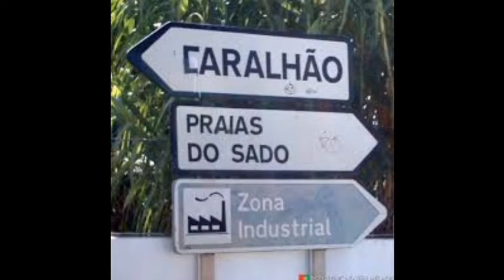Alguns Nomes de cidades e aldeias de Portugal para vocês galera👀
Isto É A SÉRIO!! NÃO É FOTOSHOP